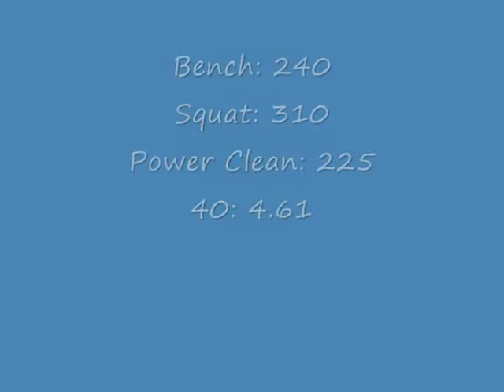Bernard Turner #88 Oct